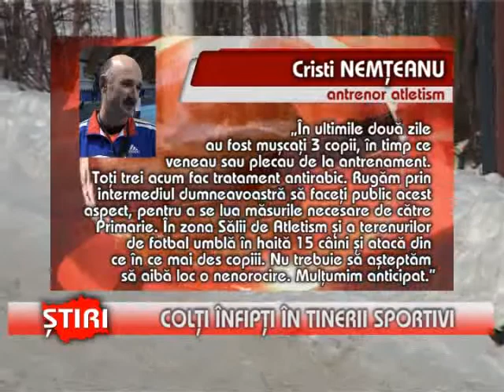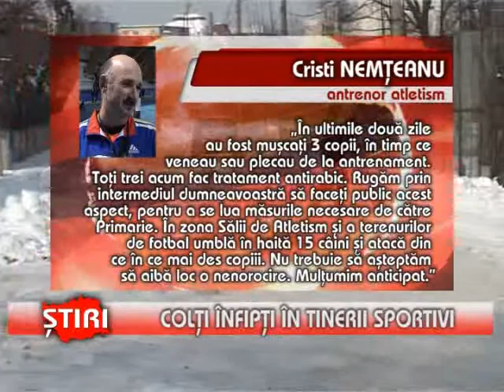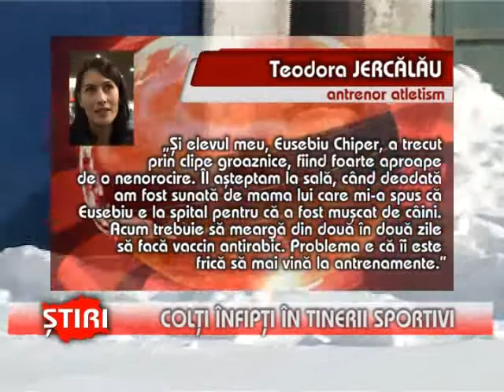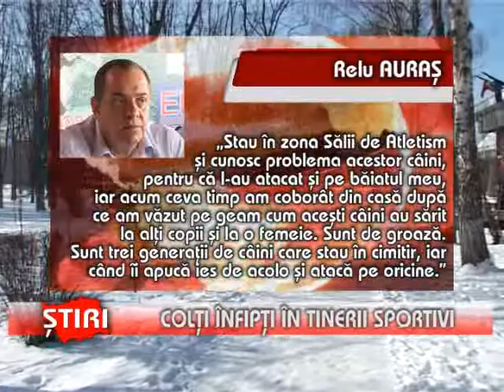Maidanezii Ataca Oameni